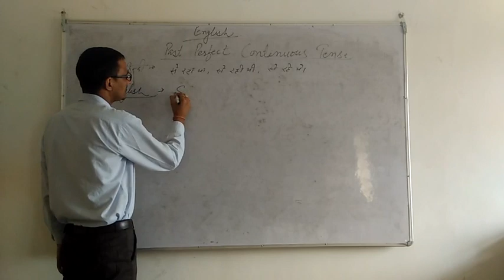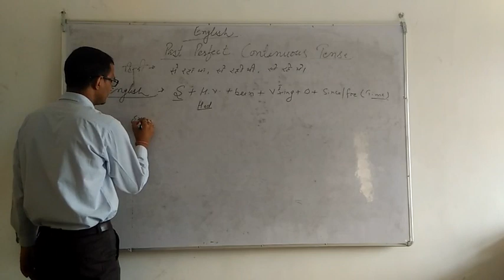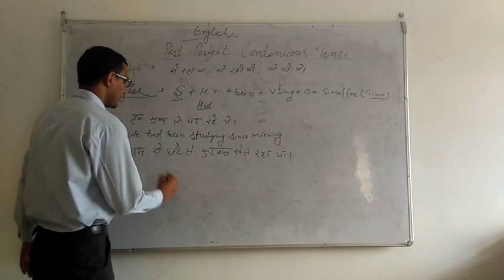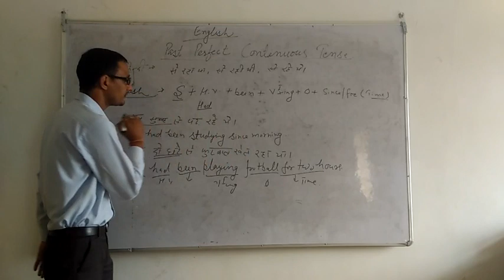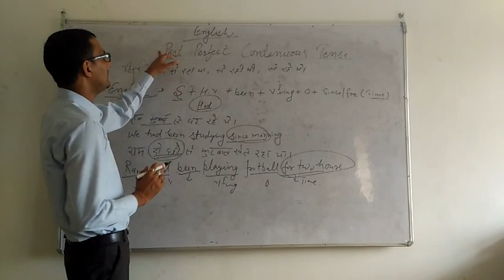English By Shyam Sir